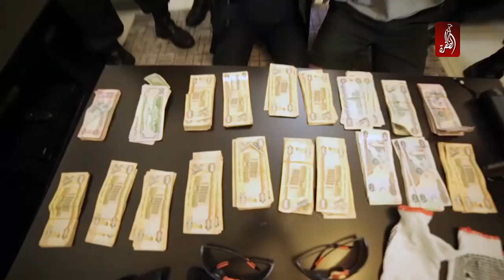أخبار وزارة الداخلية 17-02-2016 - قناة الظفرة